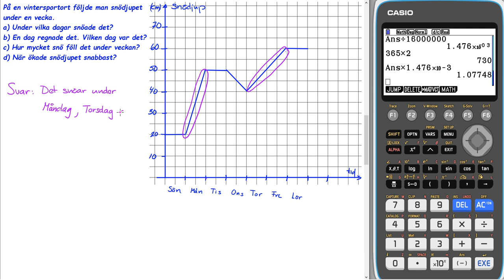Matematik 5000 matematik 1a gul Kapitel 6 ny version Uppgift 6116 a